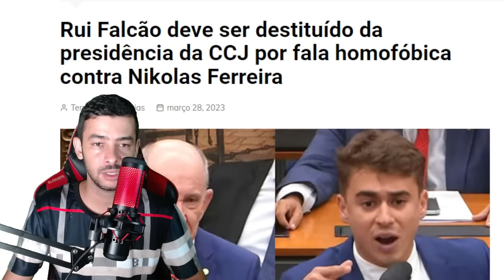GRAVISSIMO! NIKOLAS DEIXOU DINO SEM RUMO ! PETISTA FUGIU DAS PERGUNTAS | ULTIMAS NOTICIAS!